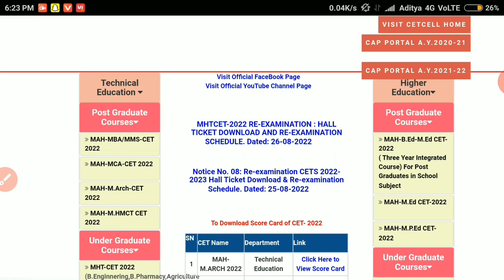MHT-CET 2022 Answer key release time | MHT-CET answer key किती वाजता येणार? | Answer key Update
Hello Everyone,
Here U will Get all MHT-CET and other exam related updates and guidance. So its humble Request to Support us and share This Channel in ur Friend Circle.